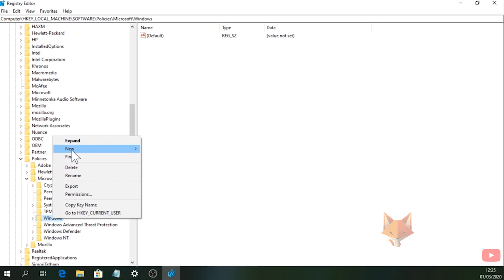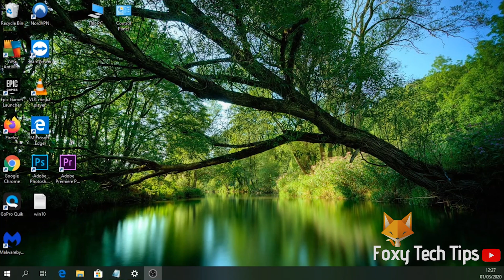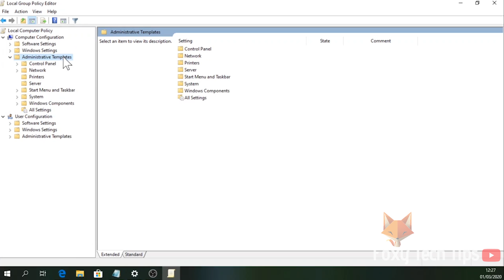How To Remove Lock Screen From Windows 10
Easy to follow tutorial on disabling the annoying lock screen on windows 10! The lock screen is not to be confused with the login screen; the lock screen comes first, you have to leave the lock screen to access the login page, a waste of time really! Learn how to remove it now!

The process varies depending on which Windows 10 edition you have. I'll be showing you how to do it on both Home and Pro editions!

Steps:

- This is how you remove the lock screen on the home edition of Windows 10.

- Open up the search menu. Search for and open registry editor.

- In the Registry Editor, double click on ‘HKEY_Local_Machine’.

- Then double click on ‘Software’

- Now scroll down and open up ‘Policies’, and from within there find ‘Windows’, right-click it and select ‘new’ and then select ‘key’.

- Name it ‘personalization’.

- Now right-click the new personalization folder, select new, and then choose ‘Dword 32bit value’.

- Name this ‘NoLockScreen’.

- Now double click this new Dword we just created to bring up its options and set the value to ‘1’. This will deactivate the lock screen. If you ever want to enable it again, just come back here and change the lock screen Dword variable to ‘0’.

- I’ll now show you how to do it with Windows 10 Pro edition.

- Open up windows search and search for and open ‘edit group policy’

- In the group policy editor, open ‘administrative templates’.

- Now select control panel, and then select personalization.

- Click on ‘do not display the lock screen’ from the main window.

- Select ‘enabled’ and hit OK.

- That will remove the lock screen! and that draws an end to this tutorial